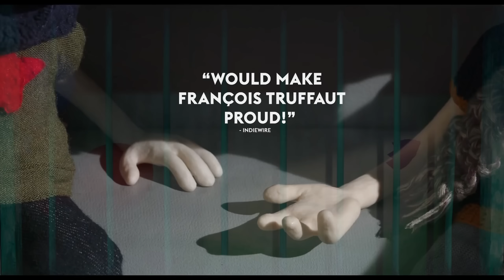Жизнь кабачка — Русский трейлер (2016)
Русский трейлер фильма Жизнь кабачка  2016 года

Дата выхода в Франции - ►19 октября 2016◄

• Оригинальное название:  Ma vie de Courgette / My Life as a Zucchini
• Страна:  Швейцария, Франция
• Дистрибьютор:
• Режиссер: Клод Баррас
• Жанр: мультфильм, семейный, драма

У девятилетнего мальчика Икара весьма странное прозвище и трагическая судьба. Он жил с матерью, но их жизнь не отличалась яркими событиями. После внезапной смерти мамы Икар остается совсем один и замыкается в себе. По закону несовершеннолетнего направляют в детский дом, прислав за ним полицейского по имени Реймонд. Между мужчиной и мальчиком завязывается дружба, ставшая для Икара единственной поддержкой и связью с внешним миром. В скором времени главному герою предстоит попасть в мир, совершенно ему незнакомый и чуждый, в котором обитает множество детей с похожими судьбами.